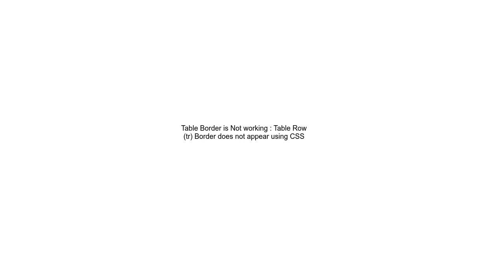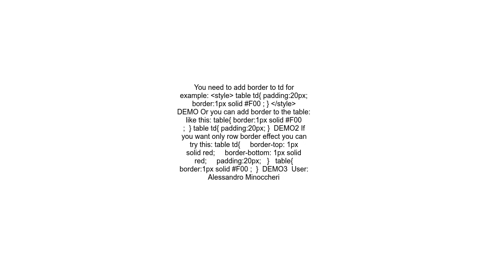Table Border is Not working Table Row tr Border does not appear using CSS